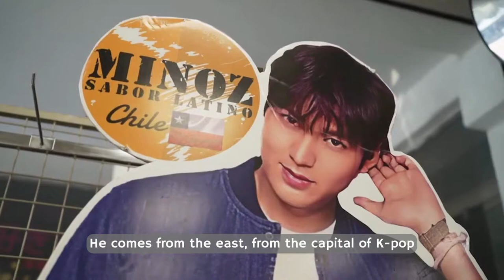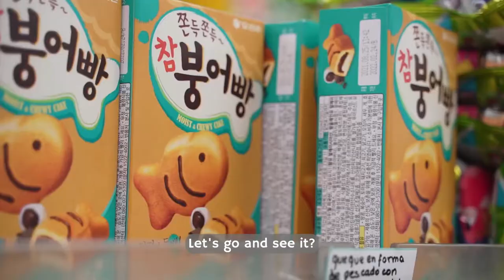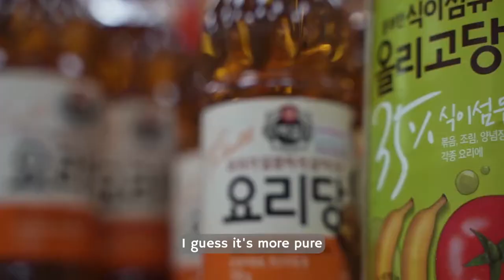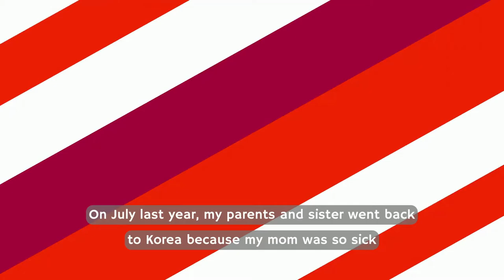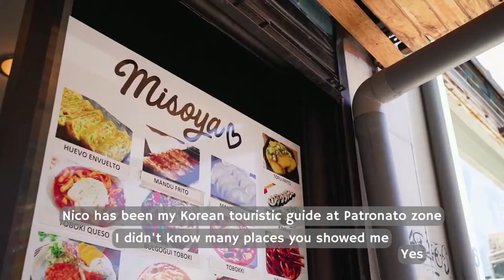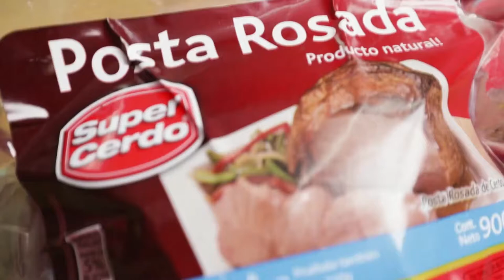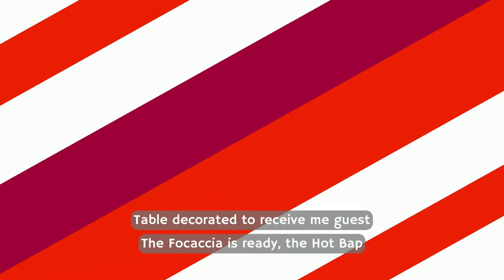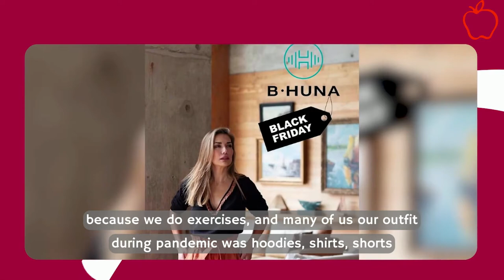Sana Tentación Cap 9 with Ingrid Cruz 🇺🇸 English Subtitles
This is Episode 9 of Sana Tentacion aired on Saturday February 5th, 2022

🔺 Guest Chef: Daniel Kim
🔺 Guests: Carolina de Moras and Nicolas Kim
🔺 Host: Ingrid Cruz

Sana Tentación is on air every Saturday at 16:20 🇨🇱  at Mega TV

🇺🇸English Subtitles by @IngridCruz_USA
Subtitles are authorized by Ingrid Cruz Toro